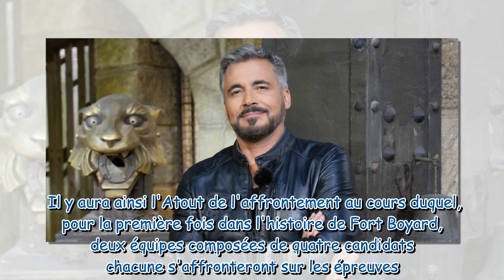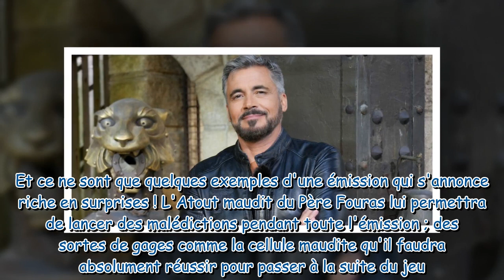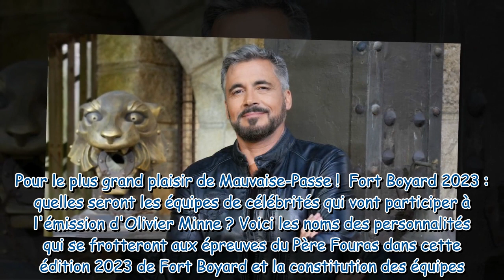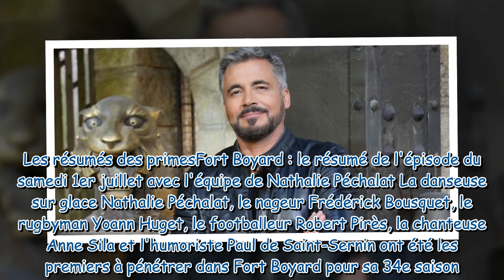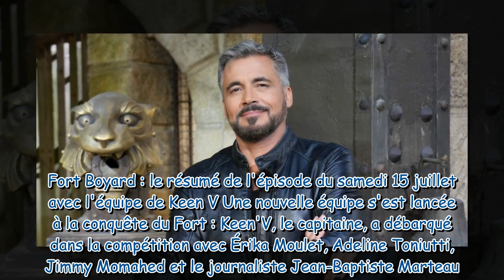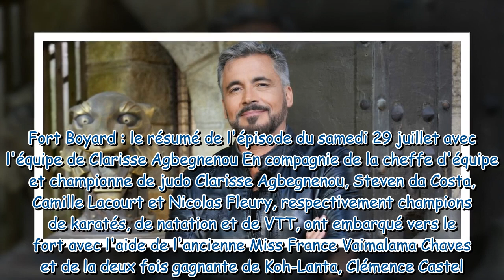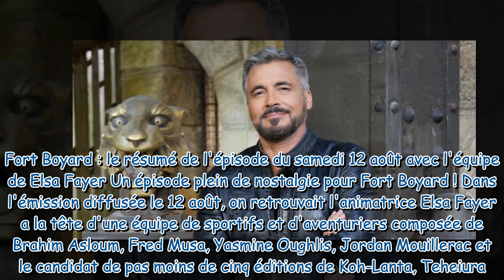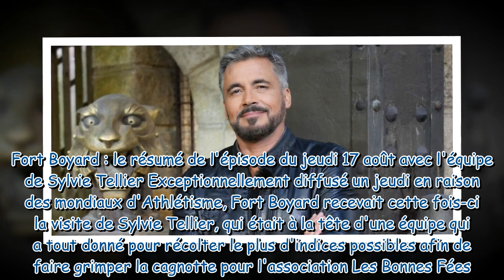Fort Boyard changement de diffusion, résumés, argent récolté Tout savoir sur la saison 2023 du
Fort Boyard : changement de diffusion, résumés, argent récolté... Tout savoir sur la saison 2023 du jeu d'Olivier Minne